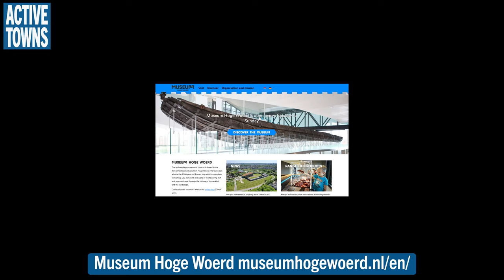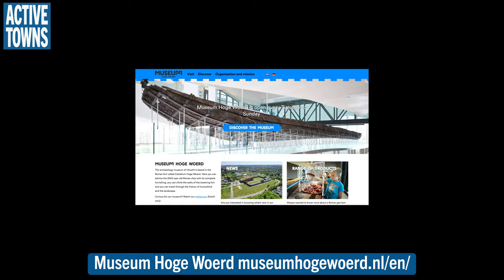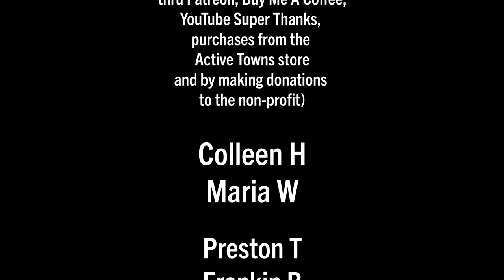UTRECHT: Commuting to and from the 'burbs and a first look at Máximapark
In this ride-along, on-bike interview video, I join Josine Reijnhoudt, Coördinator fietsparkeren with Gemeente Utrecht, for her commute home in the western suburbs of Utrecht, and we take a quick tour into and around Máximapark just for fun.

1.